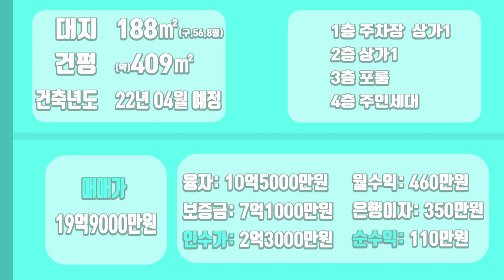[하팀장]대구상가주택매매 미쳤다!! 이 건물, 이 위치에 인수가격이 2억?? 위치 하나만 보고 달려갔습니다. 누가봐도 부러운 건물이네요~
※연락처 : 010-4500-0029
※카카오톡 ID : 45000029 (검색)
※해당영상 매물번호:290322

▷면적 : 대지 188㎡ / 연면적 409㎡(준공전으로 대략평수입니다)

▶거래형태 : 매매
▷거래예정금액 :19억9천만원
▶중개대상물의 종류: 상가주택

▷사용승인일 : 2022년04월예정
▶총 층수 : 지하 0층 / 지상 4층
▷주차대수 : 4대예정

▶방향[주 출입구 기준] :북
▷입주가능일 : 2022년04월 중 준공 후 협의가능
▶방수[근린생활시설 미포함] / 욕실수 : 방 4개 / 욕실 6개

▷관리비[청소비용,승강기 유지비용 등] : 매월 약 200,000원 예상

◆대표:沈民貞
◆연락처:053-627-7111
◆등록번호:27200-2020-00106